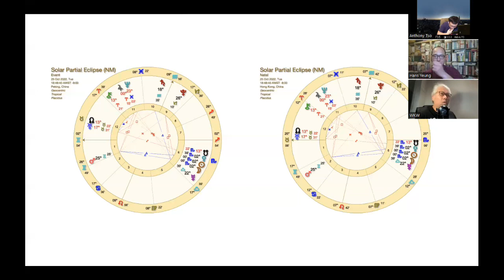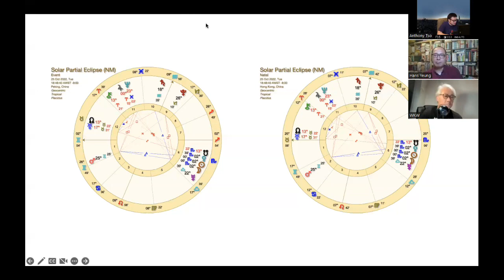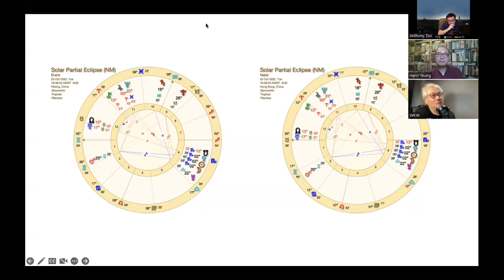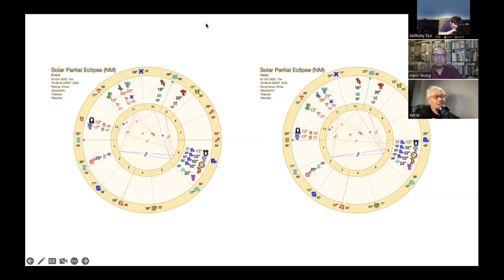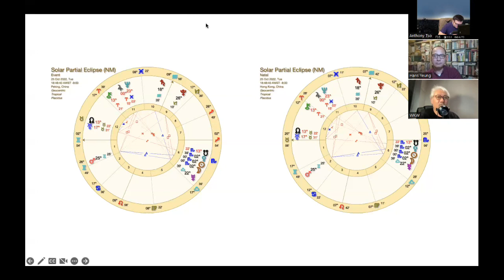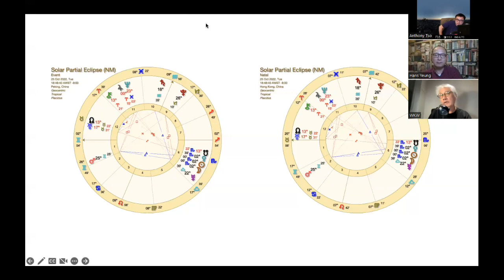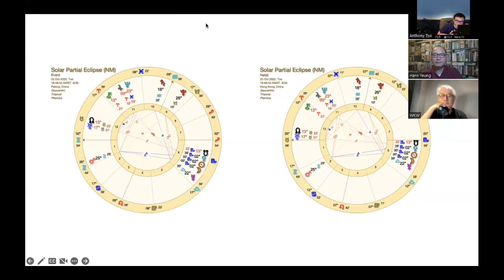【東方三博士】黃大仙預言：習權時代閉關鎖國，黨同伐異堪比文革！大混亂催生反抗者；香港國際聯系漸斷，香港勢將成國際媒體大笑柄？香港人要及早籌謀自保（第三節）28/10/2022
主講：黃偉國